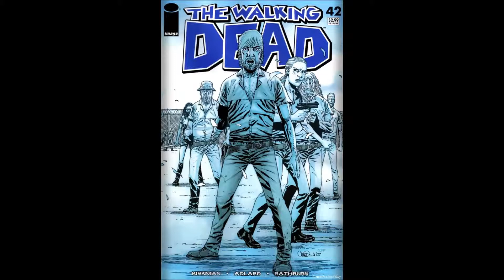The Walking Dead Issue #42 - [ Comic Book ]